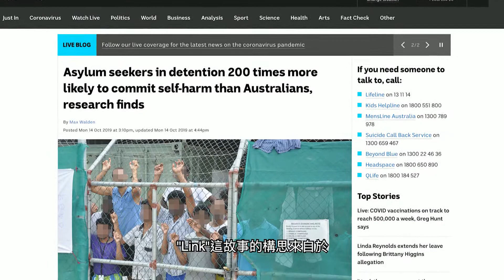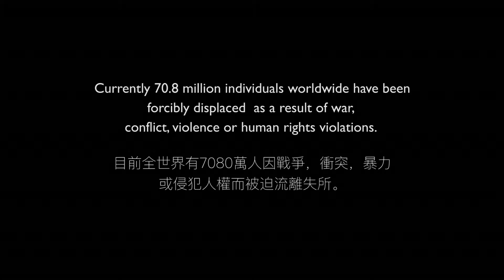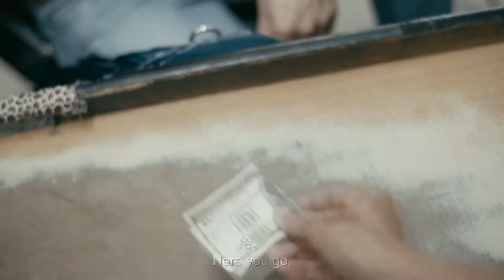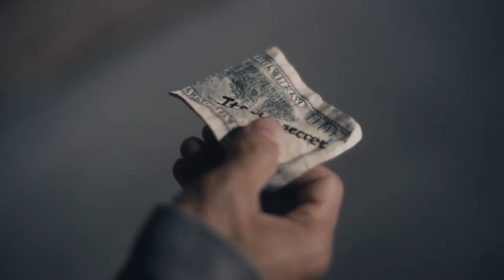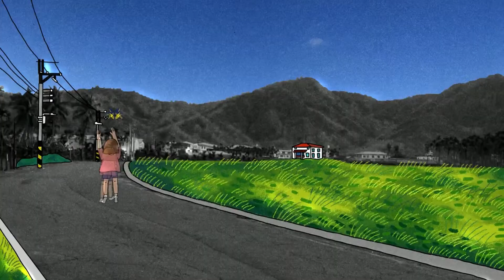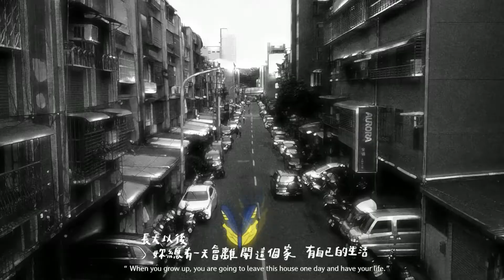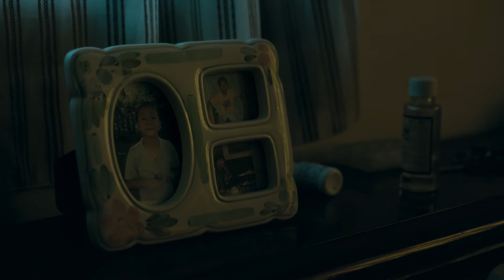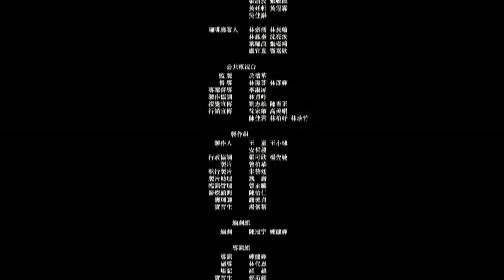2021Three Acts of Goodness Microfilm Festival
三好微電影國際創作競賽甄選辦法
Three Acts of Goodness International Microfilm Contest

【主辦單位】國際佛光會
【承辦單位】國際佛光會新媒體發展委員會
【協辦單位】人間衛視、人間福報、MMA微電影協會、佛光山各別分院、國際佛光會各協會

【活動說明】
為傳播人間真善美，響應星雲大師提倡「做好事、說好話、存好心」三好運動，發起三好微電影甄選比賽，鼓勵全球各地以短片方式呈顯生命中最善美的故事，一起推動世界的愛與和平。

【活動日期】
1. 網路徵件：前一年12月01日～每年06月30日止；作品會由承辦單位資格審查，審核通過將進入網路投票。投票時間：每年07月15日至07月31日止。
2. 評審評選：每年8月；評選時間、地點，以承辦單位公布為準。
3. 公布結果：每年10月公布名次與結果，實際時間以承辦單位通知時間為準。

【報名資格】
不限國籍18歲以上，有創意、熱愛影片拍攝者皆可報名。